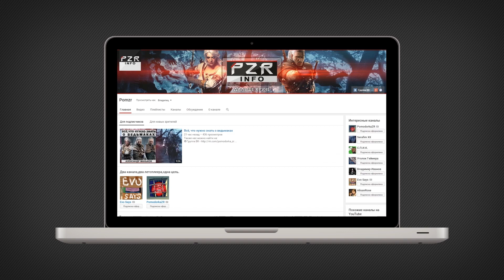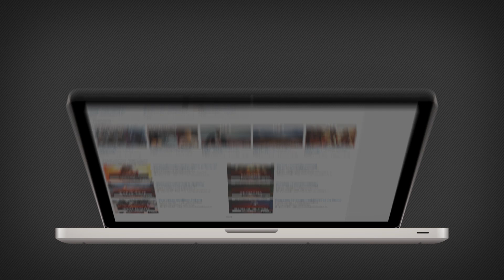Прохождение God of War 3 Remastered (God of War III Обновленная версия): Серия №10 - Крон